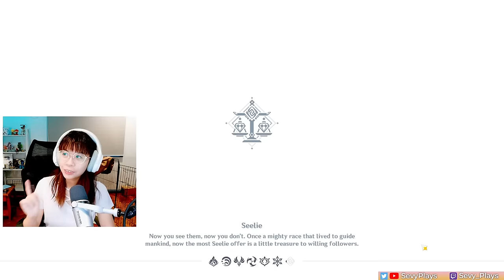XIANYUN STORY QUEST PLAYTHROUGH! | Genshin Impact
Let's play the new Genshin Impact Xianyun Story Quest Act 1!